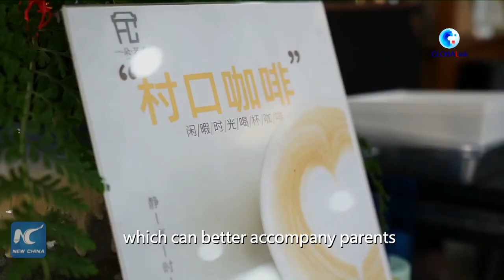GLOBALink | Aspiring Chinese youths explore business potential in rural revitalization drive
Amid China's efforts to boost rural revitalization alongside better infrastructure and higher living standards in villages, more aspiring Chinese youths are exploring business potentials in their rural hometowns.